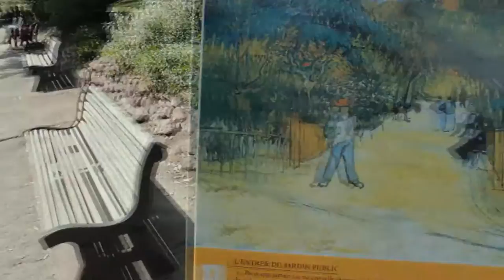VAN GOGH E LA RICERCA DEL SOLE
Van Gogh e Arles, un pittore e la sua città.

Per saperne di più visita la mia pagina Facebook: Screamonkey

Si ringraziano:
Roberto e Filippo